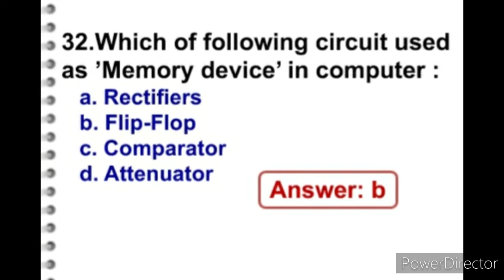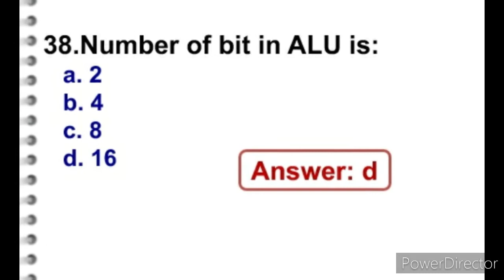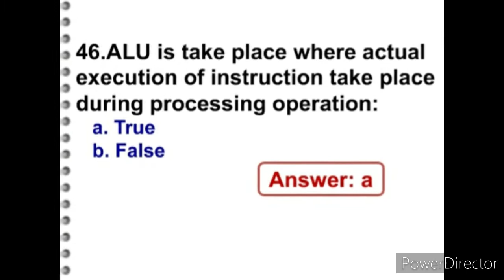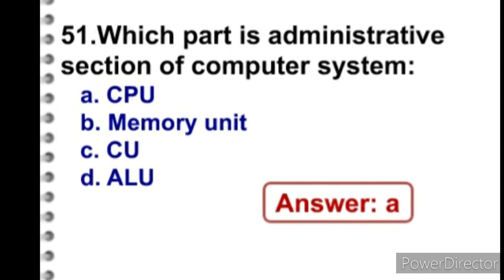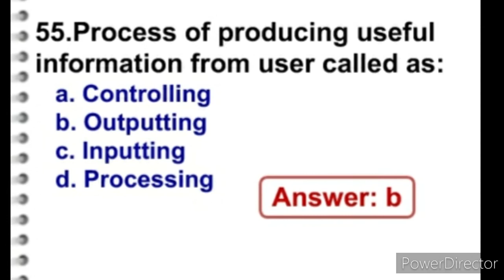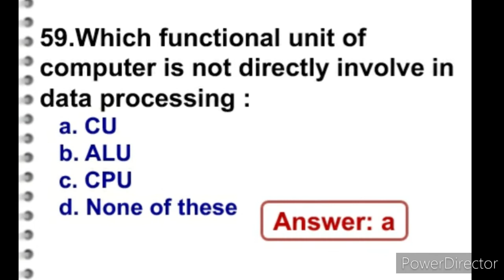COMPUTER MCQ|ON FUNCTIONAL UNIT OF COMPUTER ..!(Part-2)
Hi,
 This video continue part of Computer MCQ(Q&A)part-2  On Functional Unit Of Computer